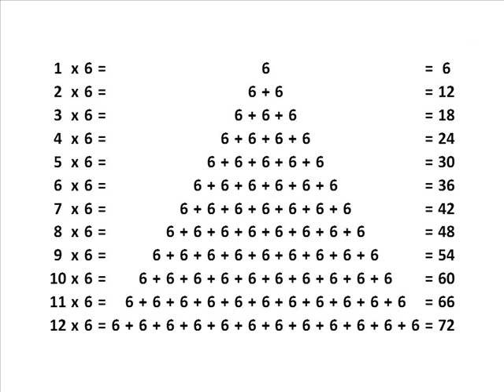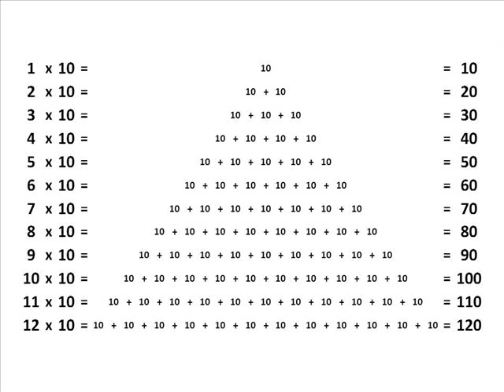Tamil Multiplication Tables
with Tamil audio